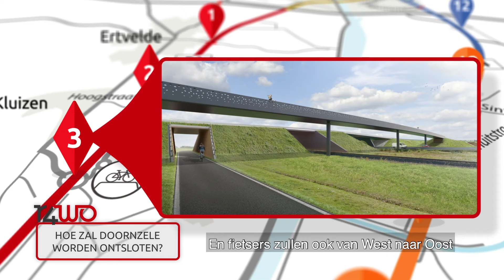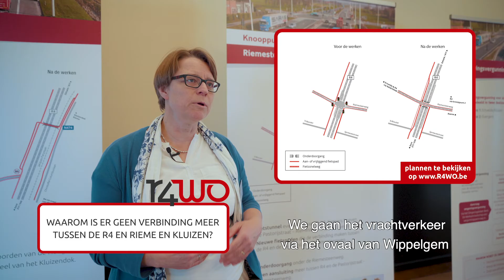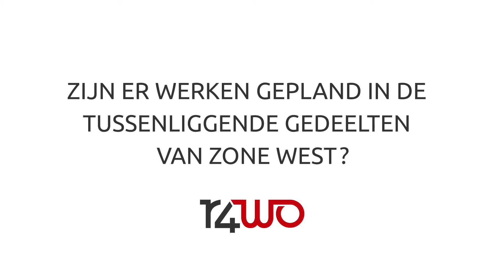Bekijk hier de veelgestelde vragen over zone West